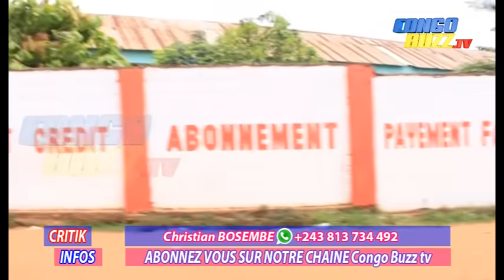CRITIK INFOS: 28.02.2019 EN DIRECT A MBANDAKA 38 + 21.... C'EST INACCEPTABLE!! MBANDAKA EN PERIL